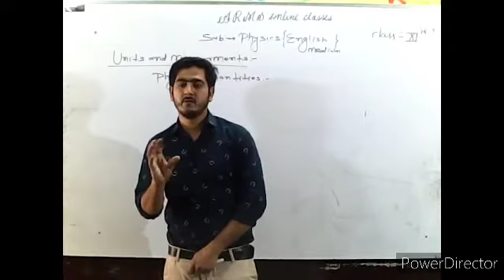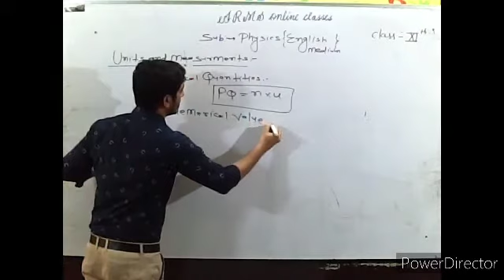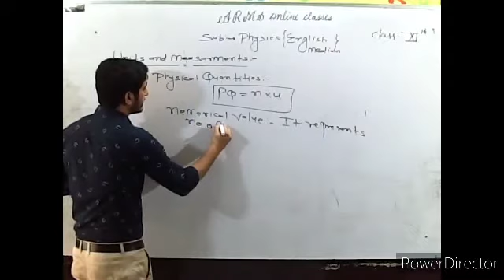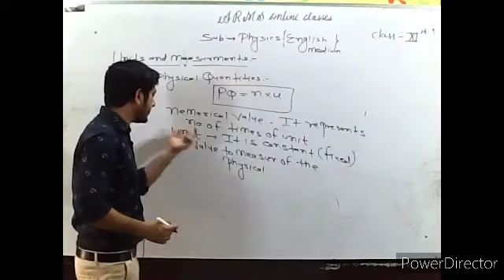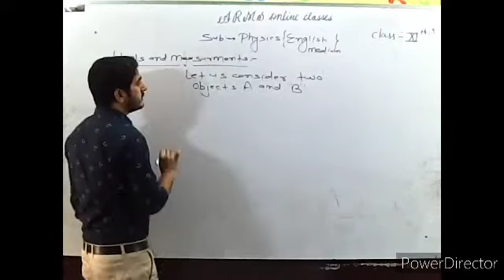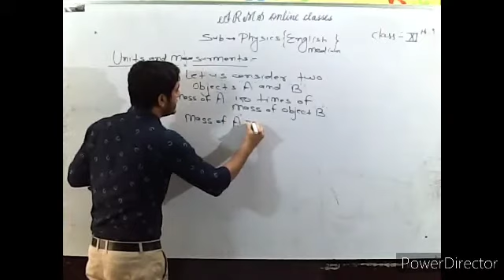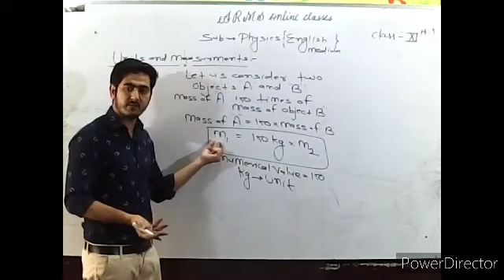11th class physics English medium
Riyaz sir